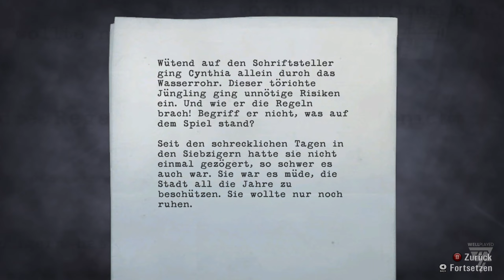Alan Wake #19 - Eine erhellende Zusammenkunft | Let's Play (Deutsch/German)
Am Staudamm angekommen müssen wir uns noch zum Umspannwerk durchschlagen. Dort erwartet uns jemand, den wir bisher nur aus Erzählungen kannten, eine gewissermaßen erleuchtende Begegnung!

Komm' auf unseren nagelneuen Discord-Server!